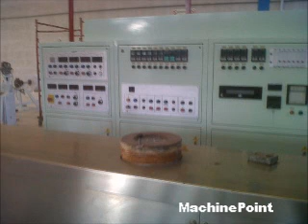OMV, TFT second hand machine Complete thermoforming sheet extrusion lines MachinePoint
█►Do you want to see other machines like this one?

Branches in Europe:
Branches In America:
Branches in Africa:
Branches in Asia:
?rel=0

Complete thermoforming sheet extrusion lines second hand Brand: OMV, TFT Model: IMC 740 B Year: 2000
Línea de extrusión de lámina con termoconformadora segunda mano Marca: OMV, TFT Modelo: IMC 740 B Año: 2000
Komplette Plattenformmaschinen Gebrauchtmaschinen,
extrudeuse   machine à extruder  Machine d'occasion,
Linea completa di estrusione con termoformatrice macchina di seconda mano,
Польная термоформовочная линия для листа бывшее в употреблении оборудование,
Kompletne linie do termoformowania wytłaczania arkuszy maszyny z drugiej reki,
Komple termoform levha ekstrüzyon hatları--Termoform levha ekstrüzyon hatları Kullanılmış makine,
Teljes Melegalakító lap extrudáló sorok Használt gép,
Kompletní termoformovací extruzní linka desky Použitý Stroj